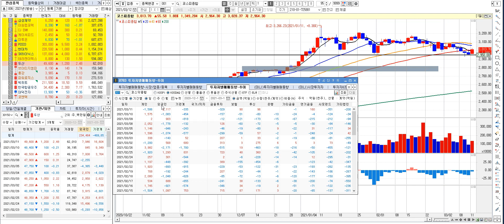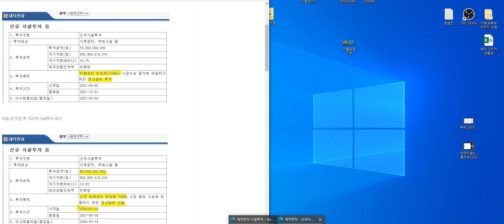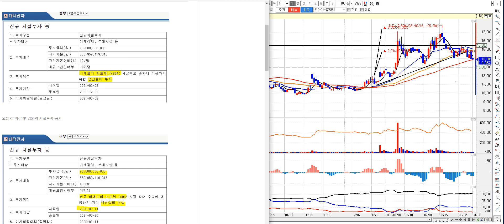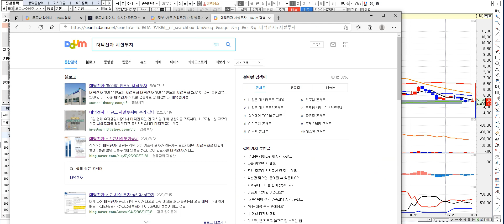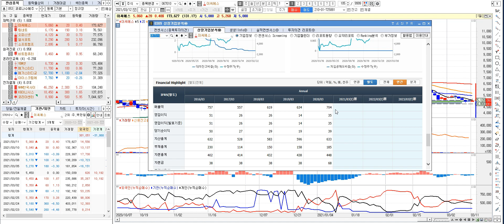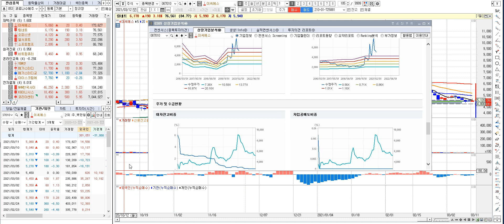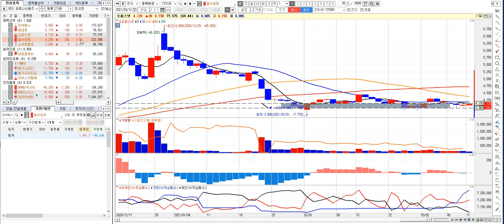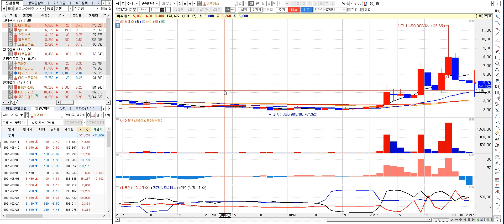추천종목 : 이씨에스,링네트,오파스넷,알서포트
개미의 구세주 『 개구TV 』 패닉 인사드립니다.
채널에 가입하기.

- 종목 추천 매매 방송
- 당일 매매 종목 리뷰
- 개인 투자자를 위한 주식 카페 놀러오세요